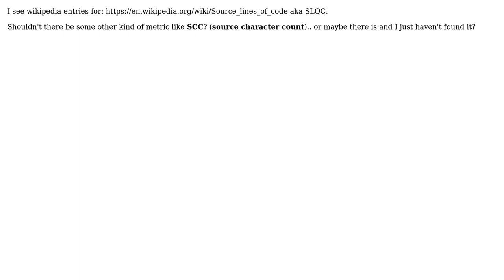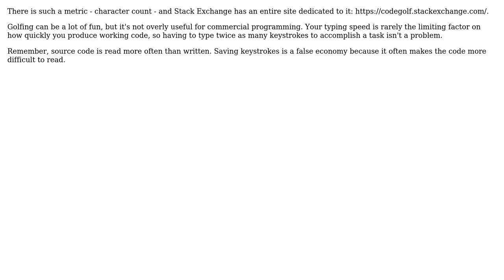Software Engineering: Source Code Character Count Metric / Acronym? (2 Solutions!!)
Software Engineering: Source Code Character Count Metric / Acronym?